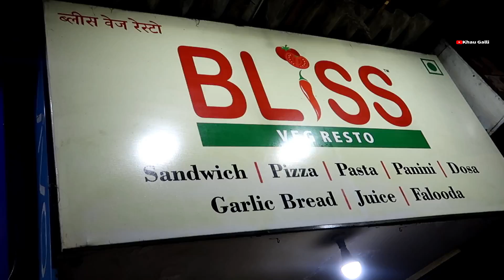180/- SECRET DILKHUSH DOSA in the WORLD | King of Veggies | Indian Street Food 2019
Khau Galli Hello.. Dosto In this video I have covered Dilkhush Dosa which is king of veggies dosa where you can try at Bliss Veg Resto. They serve different dosa, sandwich, panini they have lots of variety.

Cost -  180/-

Address: 1, Pradhan Ukeda, MG Road, Mulund West, Mumbai, Maharashtra 400080

Main Camera - Canon G7X Mark ii

10 Inch TRIPOD For Mobile

6 Inch TRIPOD For Mobile

DSLR/MOBILE TRIPOD

Mobile Holder

Seagate 2TB External HardDisk

Khau Galli Ghatkopar

Khau Galli Mumbai Non Veg

Khau Galli Churchgate

Khau Galli Banglore

Khau Galli Belapur

Khau Galli Street Food

Khau Galli Surat

Khau Galli hyderabad

Khau Galli Andheri

Khau Galli Bandra

All content used Except Background music is copyright to Khau Galli, Use or commercial display or editing of the content without proper authorization is not allowed.

Street Food

街头食品

l'alimentation de rue

Straßenessen

Strooss Liewensmëttel

уличная забегаловка

gatumat

thức ăn đường phố

食品世界各地

thức ăn đường phố việt

России уличная еда

cibo di strada italiano

مواد غذایی خیابانی فارسی